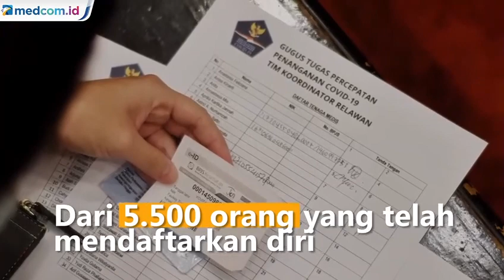50 Persen Relawan Medis Covid-19 Terhalang Izin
Gugus Tugas covid-19 kekurangan relawan bagian medis. Dari 5.500 orang yang telah mendaftar, yang siap bertugas hanya ada 2.500 sampai 3.000 orang. Kebanyakan relawan medis sulit dapat izin orang tua. Pasalnya ketika sudah menjadi relawan, mereka minimal harus satu bulan mengabdi untuk negara.

Sementara itu, jumlah relawan nonmedis masih mencukupi. Total ada 28.900 relawan untuk penanganan virus korona. Semua relawan tersebut pun dijamin mampu bekerja. Mereka harus memenuhi berbagai persyaratan yang ketat. Selain sertifikasi, juga medical check up untuk yang bagian medis, dan training untuk yang nonmedis.